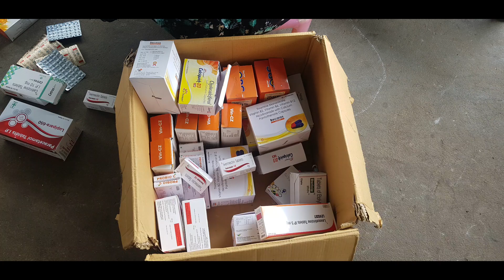మందుల పంపిణీ కార్యక్రమం/Medicines distribution to Pastors/Calvary Ministries/Part 2/10-06-2021